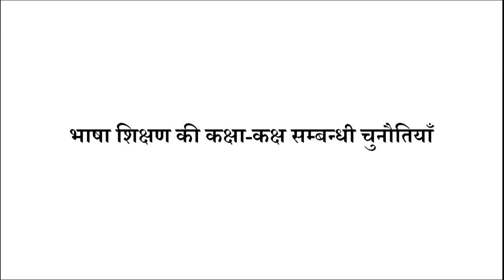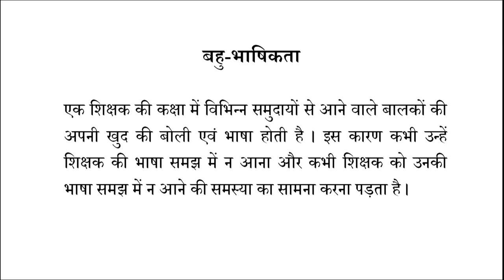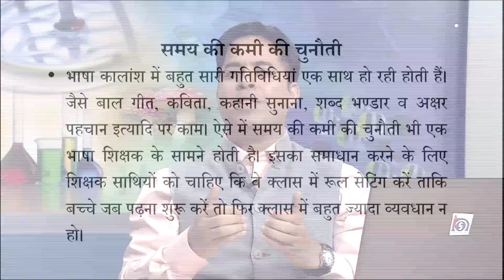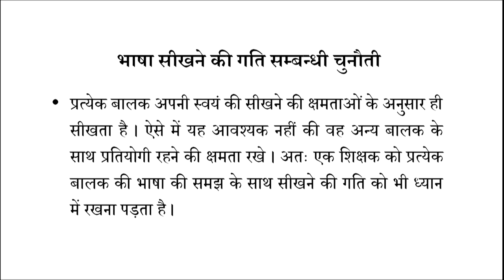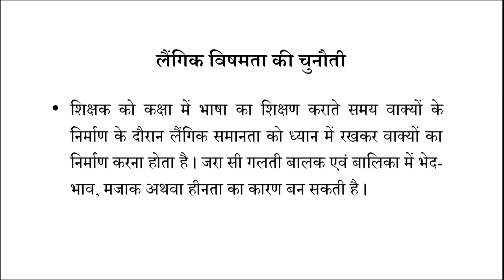Bhasha Shikshan ki Kaksha-Kaksh Sambandhi Chunothiya